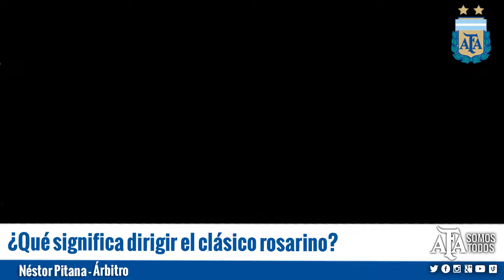AFA - Primera División: Pitana habla del clásico rosarino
Entrevista con Néstor Pitana.